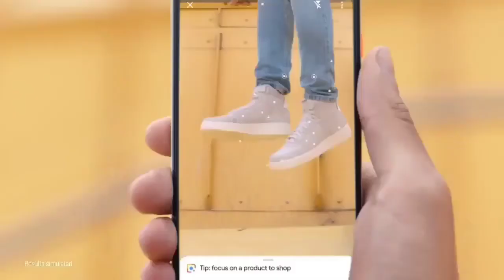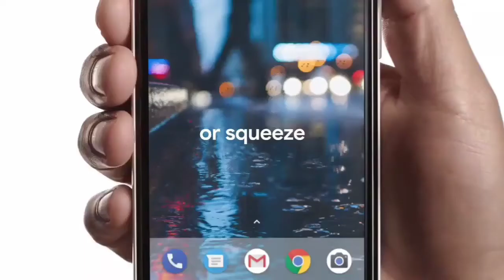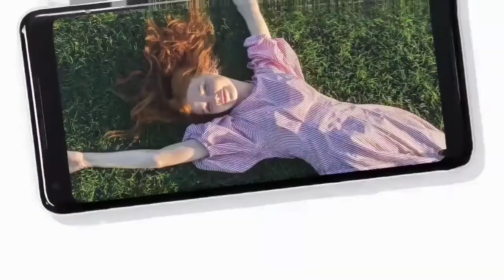Pixel 3a & 3a xl. REVIEW || AK TECHIE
This video is expectation video but everything is similar. so this is like informational video.
The Google Pixel 3A mobile features a 5.6" (14.22 cm) display with a screen resolution of 1080 x 2220 pixels and runs on Android v9.0 (Pie) operating system. ... Google Pixel 3 XL (Just Black, 4GB RAM, 64GB Storage) ... Google always releases the latest version of its Android mobile ...

Comment on video. I will meet in next video.